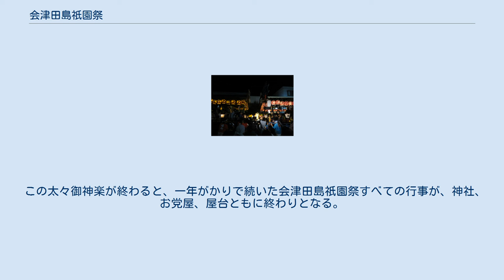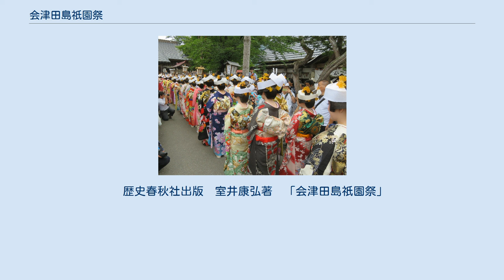会津田島祇園祭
会津田島祇園祭（あいづたじまぎおんさい）は、福島県南会津郡南会津町田島で7月22日から24日にかけて行われる、田出宇賀神社と熊野神社の祭典である（田出宇賀神社の祇園祭と熊野神社の例大祭）。
「お党屋（おとうや）」という特色ある祭りの組織を中心に執行され、京都市八坂神社の祇園祭、福岡市櫛田神社の博多祇園山笠と並ぶ、日本三大祇園祭の一つとされている。
 1981年（昭和56年）1月21日に田島祇園祭のおとうや行事（たじまぎおんまつりのおとうやぎょうじ）として国の重要無形民俗文化財に指定された。
 鎌倉時代の文治年間（12世紀末葉）、当時の領主長沼宗政の祇園信仰により、この地に祇園の神である牛頭天王須佐之男命（ごずてんのうすさのおのみこと）を居城鎮護の神として祀り、旧来からの田島の鎮守であった田出宇賀神社の祭りに祇園祭の制を採り入れたのが起源とされる。
伊達政宗が会津を支配した時代に一時中断されたが、慶長8年（1603年）に住民が当時の城代小倉行春に願い出て再興が許され、領主長沼盛実が京都八坂神社に準じた祭礼を取り入れた祭式を定めて現在に至ったとされる。
なお、当初は「天王祭」と称されて6月15日に行われていたという。
 また、明治12年（1879年）より田出宇賀神社の祇園祭日に併せ、隣地にまつる熊野神社祭礼を祇園祭の格例に準じて行うことが定められた。
 「お党屋」と呼ばれる祭事を担当する組によって運営される（お党屋制度）。
現在、お党屋組は12組あり、1年ずつ当番組を交替していく。
13年目毎に巡ってくる当番のお党屋組から一年神主の党本の家を選出、当番お党屋組を中心に、前年のお党屋組（「渡し」）と翌年のお党屋組（「請取り」）が協力して、党本の家を支えながら祭事を担当する。
 当番お党屋組が祇園祭行事として、最初に行うのが「お党屋お千度」である。
当番お党屋組の各戸から男子1人ずつが参加する。
服装は黒の紋付羽織に白の股引を履き、白足袋・草履がけになる。
午後3時30分頃に全員お党屋本の縁側に揃い、それから2列に並んで、先頭に田出宇賀神社・熊野神社のお党屋本が熨斗のついた神酒の酒瓶を両手で抱え、次の者が両社への供物を詰めた重箱を風呂敷に包んで掲げ、町中を粛然と歩きながら神社を目指す。
神社に到着すると組員は入口の手水舎で湧き水を杓子に汲んで、口を漱ぎ手を濯ぐ潔斎を行う。
手を拭くと社頭に参って鈴を鳴らし2拝2拍手1拝の礼をする。
これを各自繰り返す。
宮司が姿を現したのを合図に終了する。
続いて田出宇賀神社、熊野神社の順で、供物を神に供え、撤下の後に飲食する直会を行うが、これは、神霊に触れたものを飲食することで神霊を体内に導入するという意味がある。
直会では、「オーンサンヤレカケロ」の掛け声とともに8合入りの朱塗りの大盃で神酒を飲み干す。
各組員が順に大盃を飲み干す様子は大変盛り上がる。
その後、両社に挨拶を済ませ、迎えに来た人達と党屋本まで同じ道を帰って行く。
こうして、会津田島祇園祭が始まる。
 お党屋が神の来臨を請うために、神酒・赤飯・鯖を神前に奉献する神聖な行列であるが、「日本一の花嫁行列」とも称される。
お党屋で調製された供物を7つの器で神前に運ぶために「七行器」と呼ばれ、その内訳は、神酒を角樽3つ、赤飯を脚のついている独特の行器3つ、鯖7本を載せた魚台1つの7つである。
近世以降は熊野神社の分である角樽、行器、魚台それぞれ1つが行列に加わっている。
行器を捧持するのは両親が揃っていることが絶対条件で、角樽と魚台は裃着用・草鞋履きの成年男子、行器は盛装の成年女子が持つ。
女子は未婚者は高島田、既婚者は丸髷を結うが、なるべく未婚者を選ぶ場合が多い。
行器は、高めに捧げ持ち、自分の息がかからぬように気を配らなければならない。
その為、道中において代わりの者と交代する。
行列には、党屋組の親戚縁者の人々も盛装して加わり、毎年100名前後の行列となり、晴れの行列は絢爛として観る人々を魅了する。
行列は神社拝殿に達すると一同昇殿し行器を仮台に配置し、神官が1つずつ外陣へ運び、器に取り分けて本殿に供える。
この間、荘重な雅楽が楽人達により奏される。
やがて宮司が祝詞奏上後、神餞物をおろし、拝殿で直会を行う。
神酒を汲み、切りイカを添えた赤飯が護符として各人へ分けられる。
直会終了をもって終了となる。
 本屋台・中屋台・上屋台・西屋台の4つの大屋台から成る。
大屋台は、神社、お党屋組...